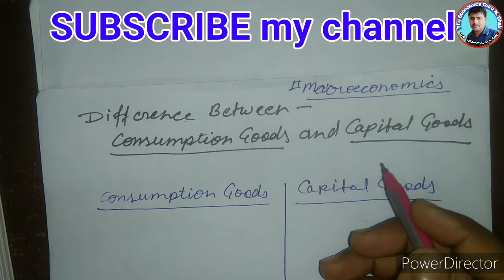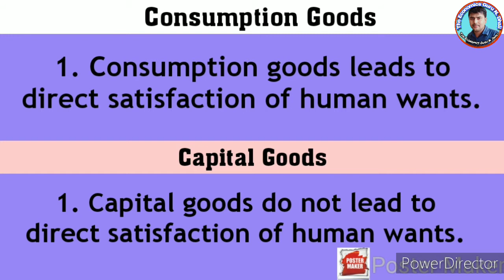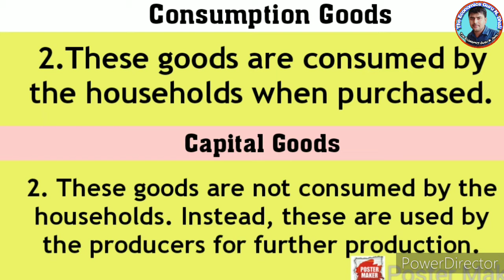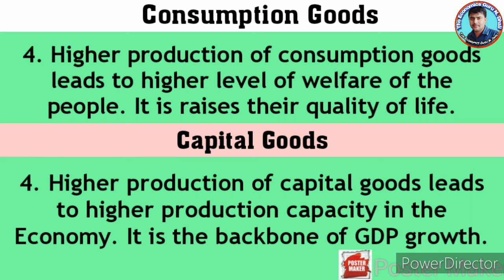Difference between Consumption Goods and Capital Goods l Macroeconomics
Macroeconomics
In this video I'll tell you about the difference between Consumption Goods and Capital Goods. All basic differences that are important for Board Examination. Full explained to clear the concept.

Easy explanation in english and Hindi.